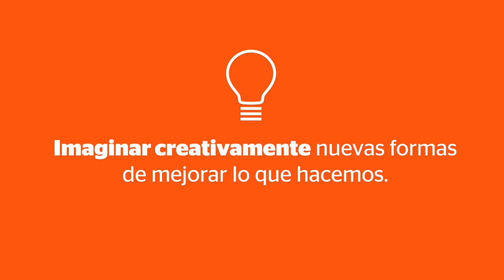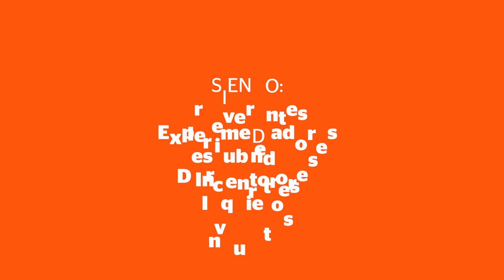Innovación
En Silicon Valley viven la Innovación superando las tecnologías existentes. Nosotros la vivimos siendo inquietos y experimentando mejores formas de hacer las cosas.

¿O sea que trabajamos de científicos en la NASA? No, pero… innovación significa imaginar y concretar. Imaginar creativamente nuevas formas de mejorar lo que hacemos. Y concretarlo buscando la manera de hacerlo realidad.

¿En qué podemos ser innovadores? ¡En TODO! No necesitamos ser genios para ser innovadores. Pero sí tenemos que estar siempre en movimiento. Siendo irreverentes, experimentadores, descubridores, inventores e inquietos.

¡Animate a innovar! Te vas a sorprender de todo lo que se te puede ocurrir. Y cómo eso puede cambiar la vida de miles de personas.

Almundo: the travellers’ community.